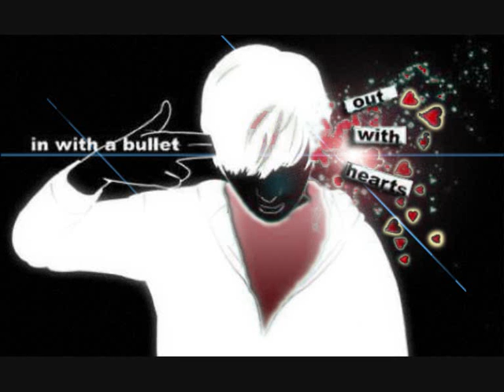Hopes die Last Call me a sick boy